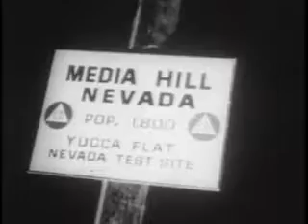Revolting Robots | Survival Is Possible (2019)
From the upcoming video-album by Revolting Robots, entitled Imaginary Soundtracks.

Revolting Robots:
Sound Design | Production | Improvisation | Composition | Performance